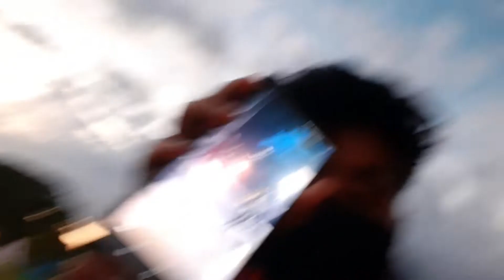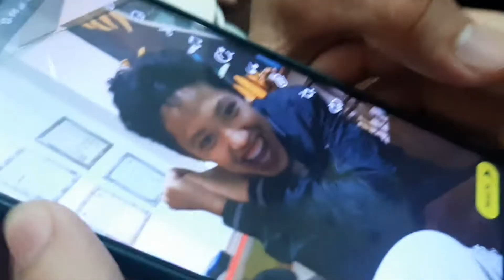JUWN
Mararison Vlog when??